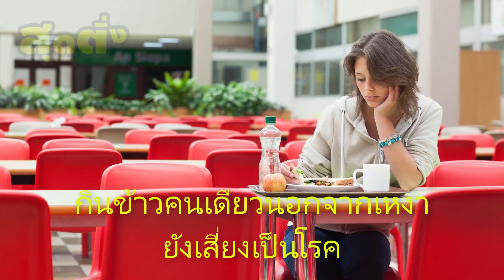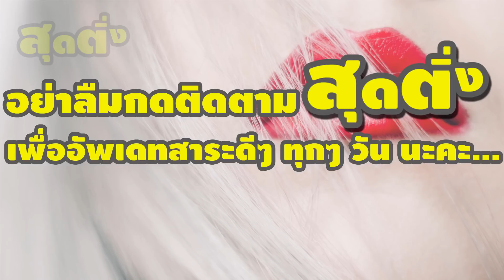กินข้าวคนเดียวอาจเสี่ยง 4 โรค อันตรายต่อสุขภาพกายและใจ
กินข้าวคนเดียวนอกจากจะเหงามากแล้ว ยังเสี่ยงที่จะเป็นโรคได้ด้วย ถ้าพูดถึงความเหงา ใครที่มีคู่ก็คงไม่รู้หรอก แต่คนที่ไร้คู่นี่สิ นอกจากจะทำกิจกรรมในแต่ละวันคนเดียวแล้ว กินข้าวก็ต้องกินคนเดียวด้วย แล้วรู้กันหรือป่าวคะว่าการกินข้าวคนเดียวนอกจากเราจะรู้สึกเหงาแล้วยังเสี่ยงที่จะเป็นโรคเรื้อรังที่อันตรายต่อสุขภาพของเราด้วย